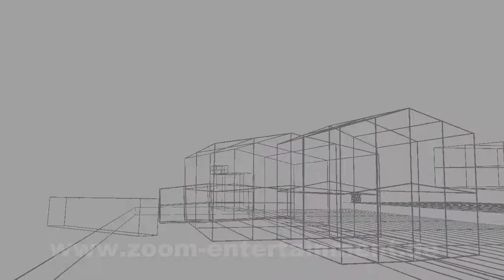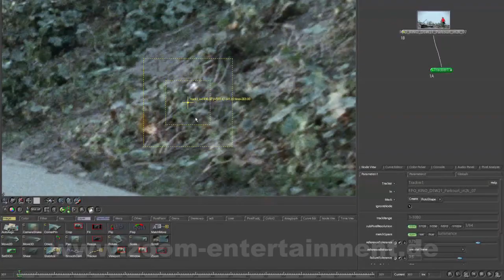KING's TONIC feat. DSW21 Parcour-Spot with Sandra Hess (making of)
All rights for this "making of" owned by Zoom Entertainment and DSW21
21 by KING"s TONIC is the official DSW21Song.